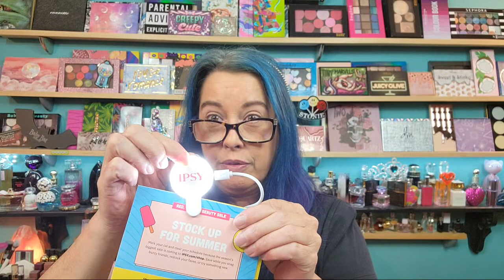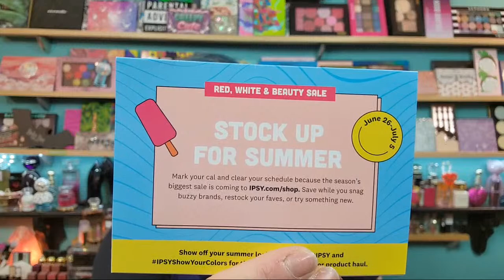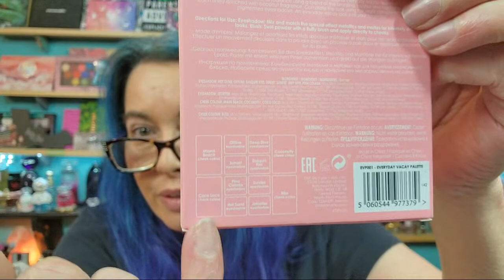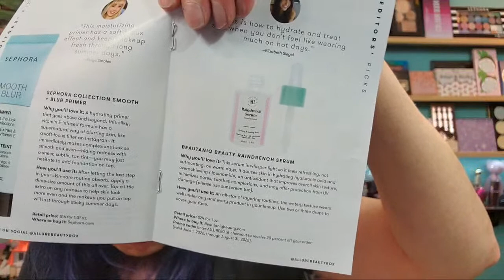Live Stream: June Beauty Boxes - Ipsy, Boxy, Allure and CVS & Macy's Haul - Swatches & Chit Chat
Hi everyone. Here are some June Beauty Boxes from Boxy Charm, Allure & Ipsy. Plus I picked up a bunch of makeup from CVS, Macy's & TJ Maxx.
Thank you so much to @ipsy giftedbyipsy for sending over the June Show Your Colors Glam Bag & Glam Bag Plus to share with everyone. Link below if you would like to check out Ipsy.
Thank you to all of the incredible ladies that joined in on the live stream. It went so fast last night. We were having so much fun talking and playing with the new makeup.

You can follow my other accounts at -

also Macy's Beauty Box which is $15.00 per month.

Make money back for shopping online at Rakuten (formally ebates)

Money back = Money to buy more makeup!

Note - All of my video's are unedited - Just me having fun